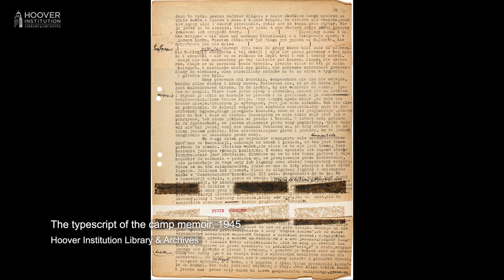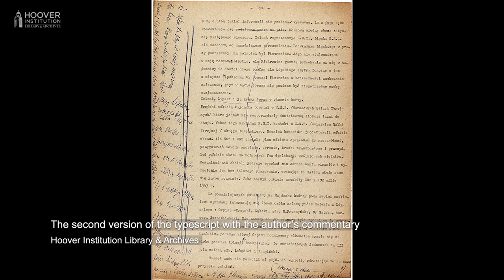485 Days at Majdanek by Jerzy Kwiatkowski (A Hoover Institution Press Book Trailer)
Jerzy Kwiatkowski's memoir, 485 Days at Majdanek, tells the harrowing tale of the sixteen months he spent in a Nazi concentration camp in occupied Poland. Drawn from an original manuscript held in the Hoover Archives, the 1945 memoir has now been translated into English for the first time with an introduction by Hoover senior fellow and Stanford historian Norman Naimark. 485 Days at Majdanek is now available from the Hoover Institution Press.